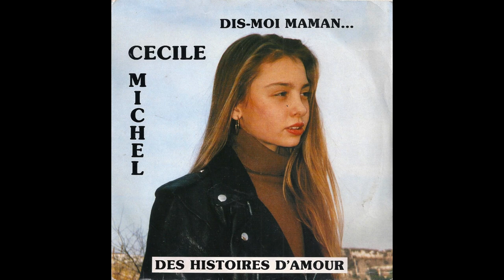Cecile Michel - Des histoires d'amour (synth disco, France 198?)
Unknown young French girl Cecile Michel released this nice disco track on 7''single, but unfortunately no year of release are to be found. Probably 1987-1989.